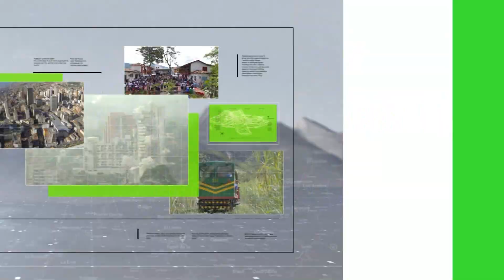Entregaron a la JEP informe sobre desplazamiento intraurbano - Teleantioquia Noticias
La Mesa Municipal de Víctimas de Medellín hizo entrega del informe sobre desplazamiento forzado a la JEP. Sus integrantes piden que este fenómeno de violencia sea investigado como un macro caso.